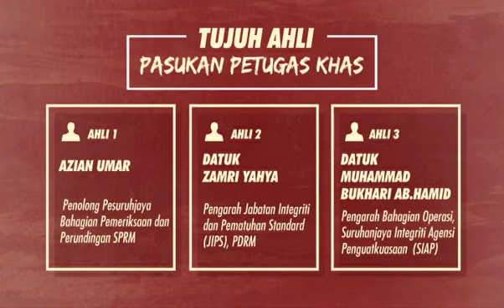[INFOGRAFIK] Tujuh ahli Pasukan Petugas Khas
Berikut adalah sedikit infografik berkenaan tujuh ahli Pasukan Petugas Khas. Sila klik video untuk berita selanjutnya.